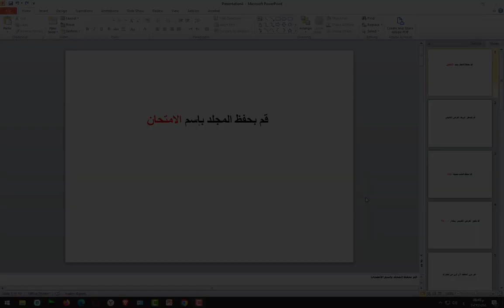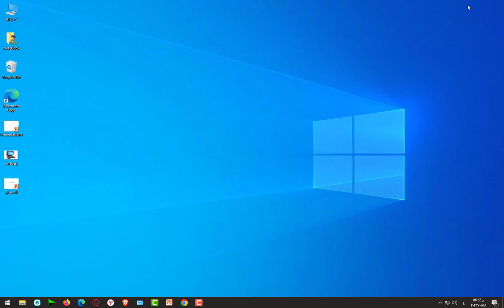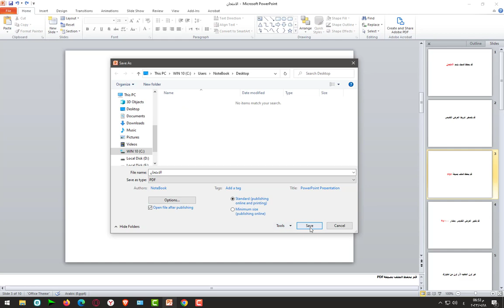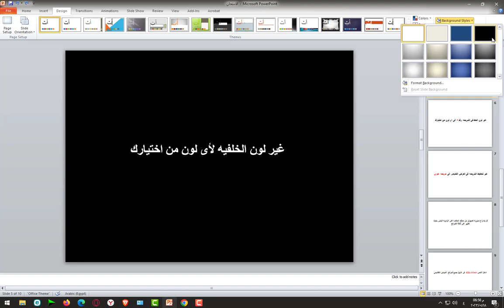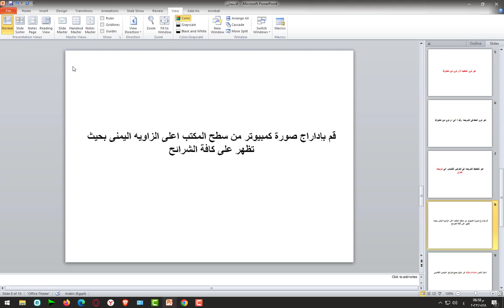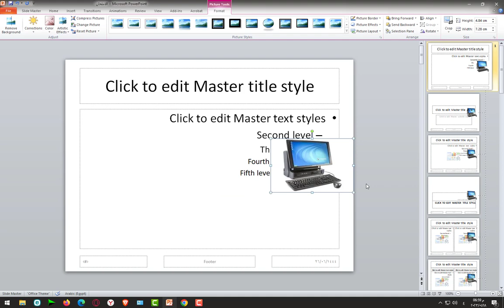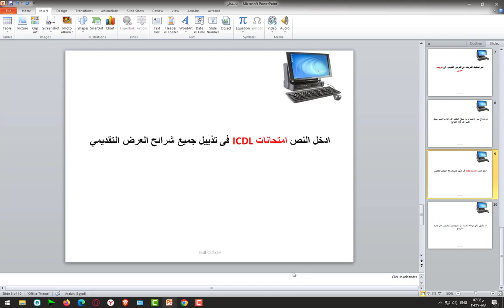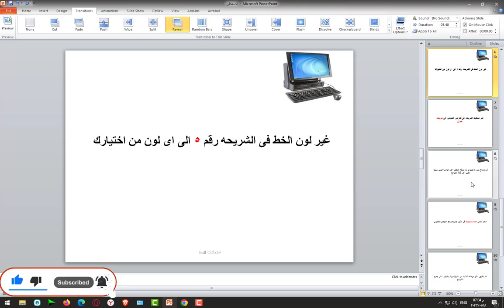هااااااااام جدا الاسئله الجديده فى امتحان الباوربوينت 2023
فى هذا الفيديو سوف نقوم بحل اهم 10 اسئله فى امتحان الباوربوينت
حل الاسئله الجديده فى امتحان الباوربوينت